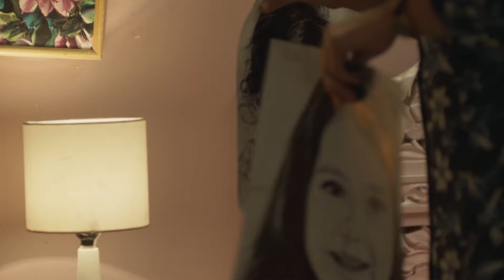Paz revela que Fermín la separó de su hija | El Amor No Tiene Receta | Capítulo 76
En el capítulo 76 de El Amor No Tiene Receta, contenta por saber que su hija apareció, Paz le contó a su familia que Fermín la separó de su hija, pero pidió que mantengan todo en secreto para protegerse de Ginebra. Lunes a viernes 10P/ 9C por Univision.